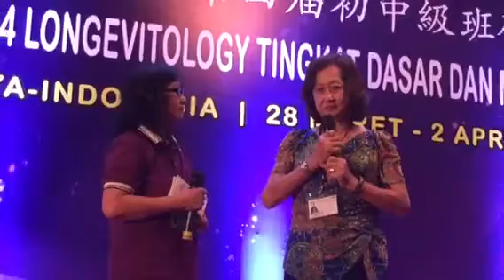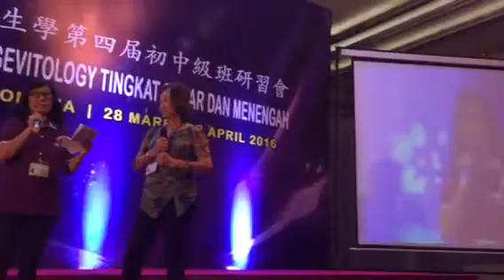糖尿病患者的傷口潰爛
（印尼語） Hartati 同學見證分享：有糖尿病的她因為腳傷一直沒有好造成潰爛，看了幾個國家的醫生一樣沒有好。用長生學調整後慢慢地好起來了。
2016年3月31日 印尼泗水